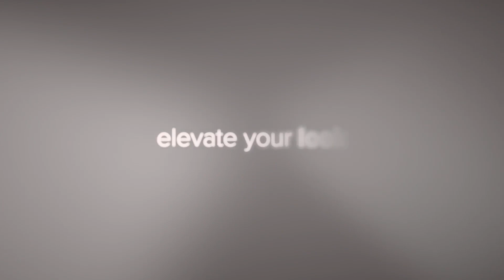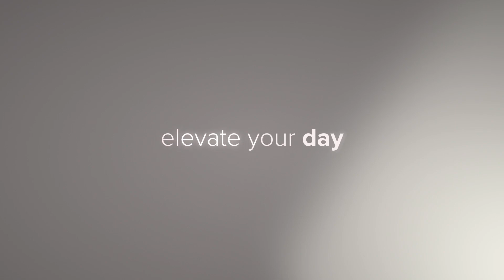Introducing Fitbit Versa 2 with Amazon Alexa Built-in